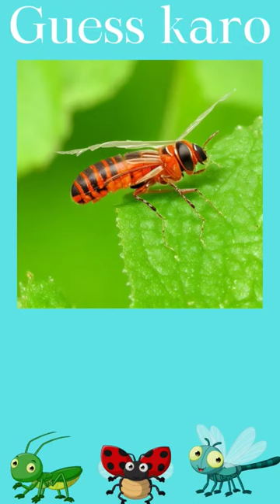Guess insects name | insect quiz